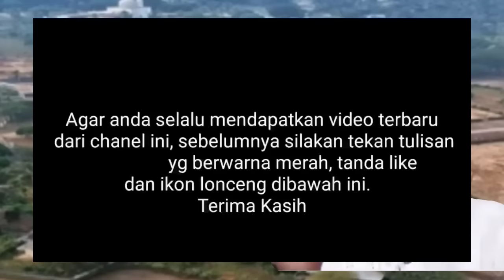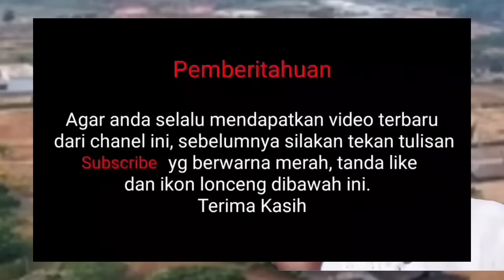Jadikan Alam Takambang Sebagai Guru _ Yus Dt Parpatiah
Alam takambang bisa jadi guru untuk iktibar dalam mengarungi kehidupan ini, disampaikan dengan jelas dalam Bahasa Minang oleh Angku Yus Dt Parpatiah. Silakan simak sampai tuntas.